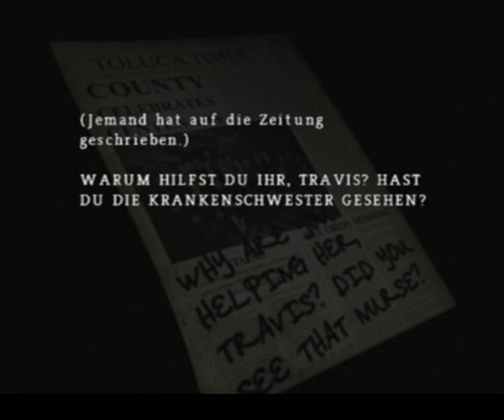Let's Play Silent Hill Origins [Part14]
Der Weg zum Theater